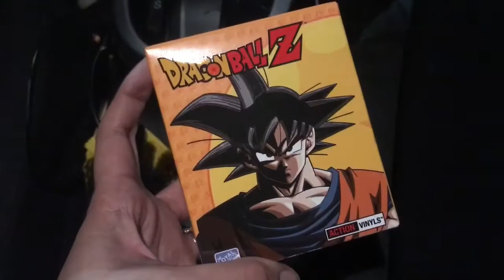Connie's Mini Vlogs - EP 11 - MADE ME CRY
WELCOME TO MY MINI VLOGS!
I've decided to start posting mini vlogs since I've been super busy - and tired - since becoming a first time/stay at home mommy. Sometimes I don't have a lot of time to vlog or only vlog a little bit. Mini vlogs will make it easier and I might be able to post daily (maybe) lol.

Not sure how many of these I'll make but here is EP 11!

About me: first time mommy to my beautiful 6 month old baby boy Leon! Engaged to the love of my life aka Leons dad. :)